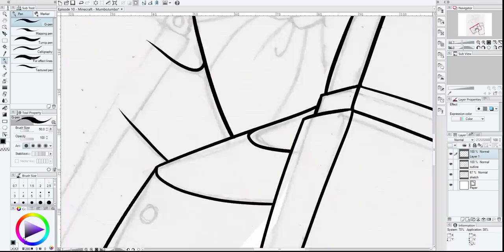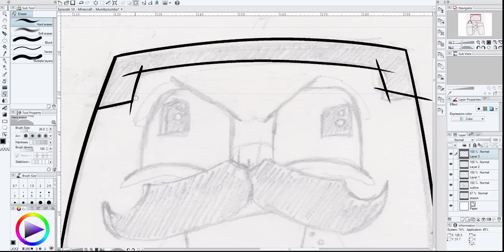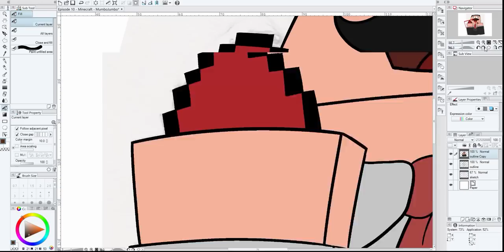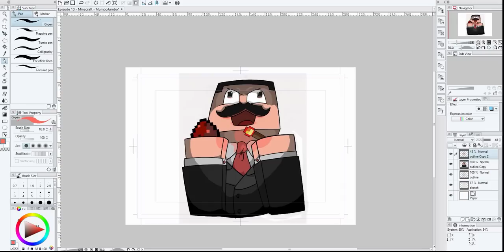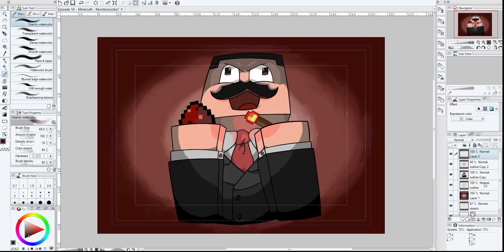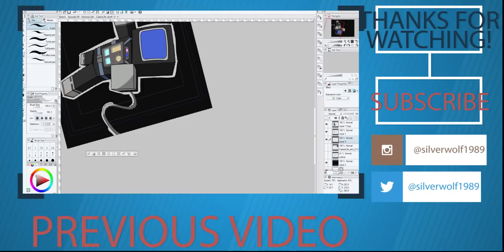Speed Art - Minecraft - MumboJumbo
So I watch MumboJumbo's channel and he does a lot of redstone tutorials, so it got me thinking.. What would Mumbo be like if he was a mad scientist? This video I did for fun, might draw others  down the track..

What other Minecraft YouTubers you would like for me to draw.

~~~ Interested in me drawing you an Avatar?? ~~~

* FOLLOW ME *